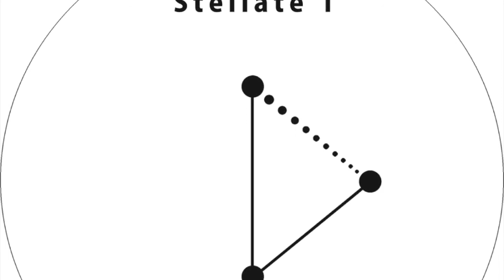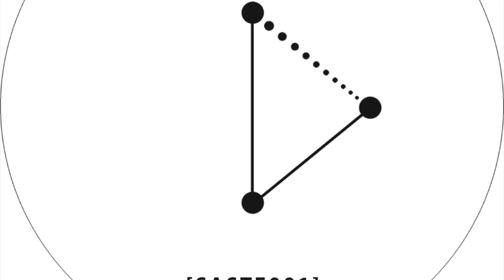Lucy - Estragon [Stroboscopic Artefacts - SASTE001]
Support the label by buying directly on Stroboscopic Artefacts' website at this link:

Various ‎-- Stellate 1
Label: Stroboscopic Artefacts -- SASTE001
Format: Box Set, Limited Edition, boxed in circular metallic tins 2 × Vinyl, 10", Clear, Transparent
Country: Germany
Released: Mar 2012
Genre: Electronic
Style: Noise, Abstract, IDM, Ambient, Modern Classical, Experimental

A1  Lucy -- Estragon 2:48
A2  Lucy -- Vladimir  2:54
B1  Borful Tang -- Meet The Band 3:11
B2  Borful Tang -- The Seduction Ends In Tears 4:05
C1  Perc -- Paris 4:10
C2  Perc -- Molineux 3:02
D1  Kevin Gorman -- Frequency Phase Parts I and II 6:02
D2  Kevin Gorman -- Frequency Phase Parts III  6:00

    Artwork -- Oblivious Artefacts
    Mastered By -- Dadub

Limited Edition Boxset

01. Stellate 1 is boxed exquisitely in circular metallic tins which contains two transparent 10" vinyls.
02. Each vinyl is separated by a typographic print on recycled paper.
03. Contains a hand-numbered artwork inlay by Oblivious Artefacts.
04. The entire artwork inlay is comprised of four parts which are divided between Stellate 1 to Stellate 4.
05. Additionally every release contains a card with a unique download code.
06. Each Stellate release is a strictly limited edition of 300.
07. The entire Stellate Series was craftily mastered in Berlin at the Artefacts Mastering Studio.
08. The Stellate Series was graphically designed by Oblivious Artefacts [Ignazio Mortellaro and Marco Morici].